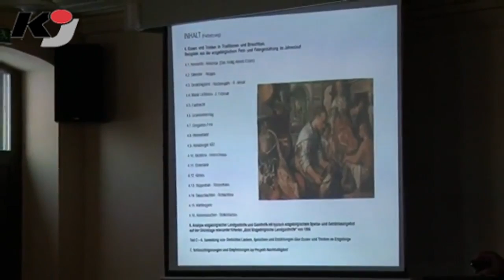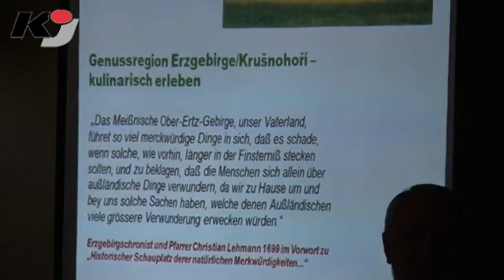Typische Erzgebirgsküche für Genussregion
ANNABERG-BUCHHOLZ: Essen ist Tradition und Identität. Um dies zu bewahren und mit Neuerungen der Küche von heute zu verbinden, wurde Anfang 2013 ein deutsch-tschechische Gemeinschaftsprojekt ins Leben gerufen. Entstanden ist eine Studie "Kulturgeschichte der Gastronomie im sächsischen und böhmischen Erzgebirge", die am 3. Februar im Berghotel Pöhlberg durch Prof. Gotthard Schicker präsentiert wurde.